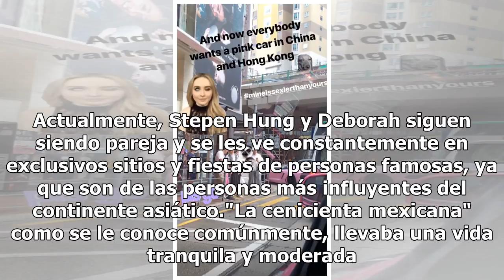El nuevo lujito de la cenicienta mexicana que enloquece al mundo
El nuevo lujito de la cenicienta mexicana que enloquece al mundo | Foto: Instagram @deborahhung Deborah Hung es una mujer que ha impactado al mundo por su historia, ya que ella vivía en una pequeña ciudad ubicada en México, pero un buen día decidió salir al extranjero para buscar nuevas oportunidade...